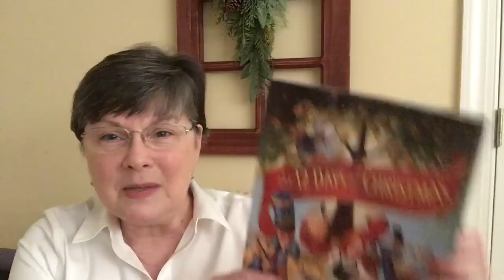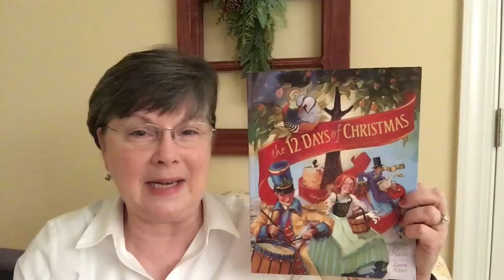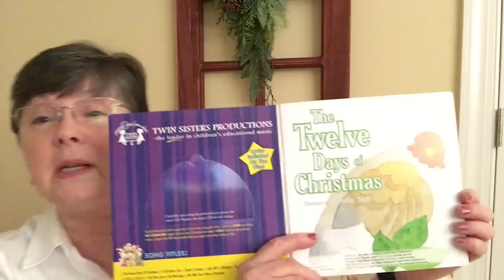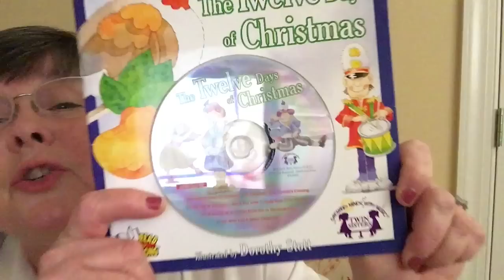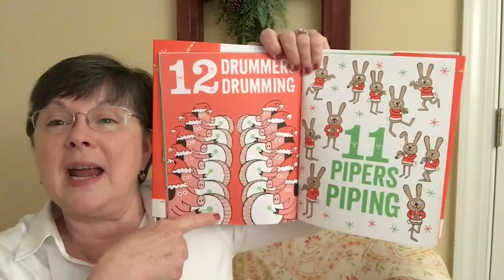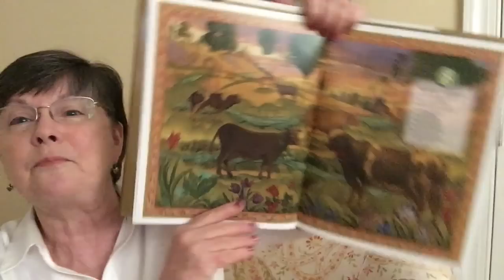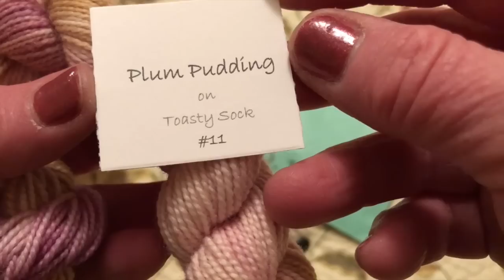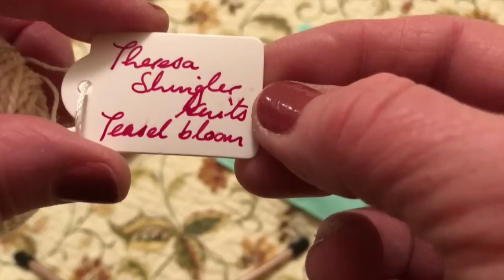In a Pickle Knitting - Vlogmas #11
This video is about some seasonal children's literature and a felt craft.